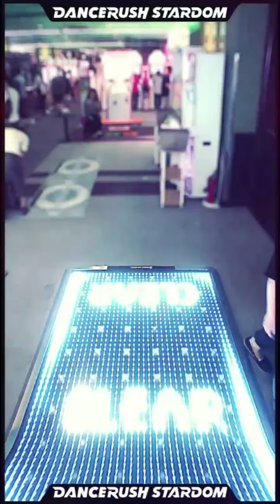【Licht】Majestic【DANCERUSH】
推しのライブに行って参りました。
めちゃくちゃ盛り上がった上にダンスモチベも上がりました。
やっぱりダンスは見ててもたのしい😊

Majestic / Dirty Androids
ふつう